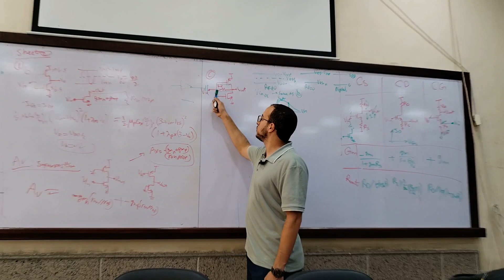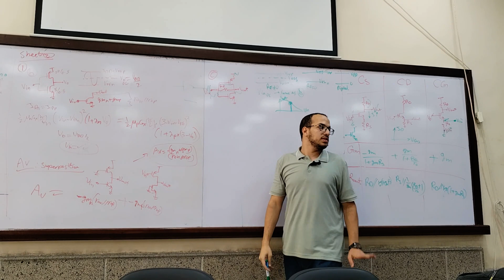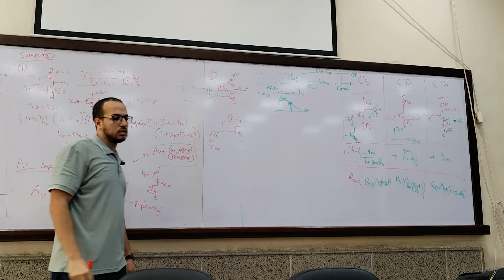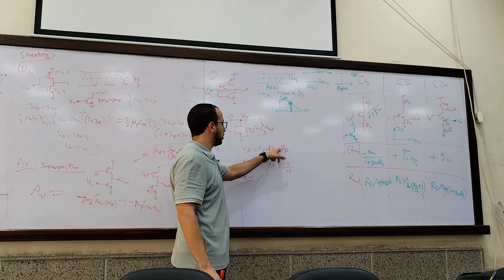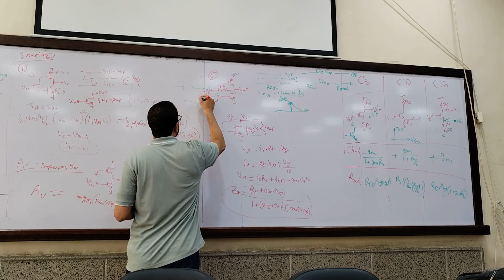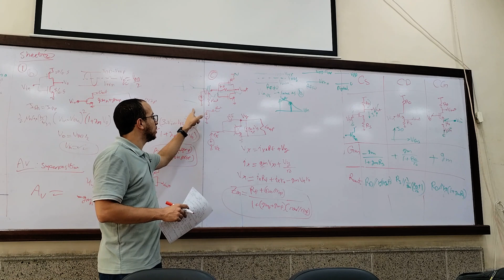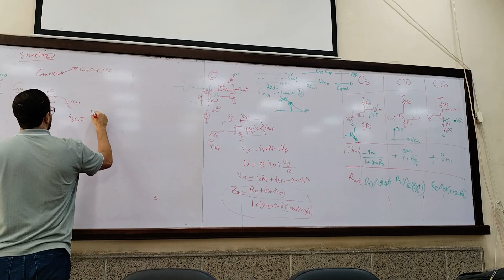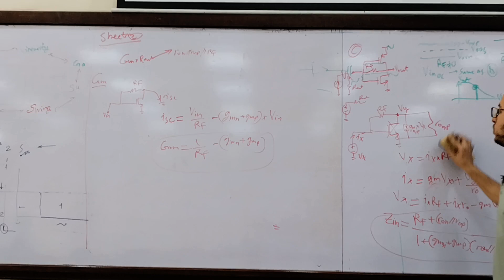[ECE412s] Analog Integrated Circuit Design - Sec(3.2) - Eng Ahmed Adel